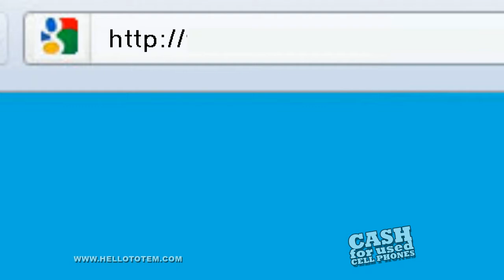Don't Fix Your iPhone Screen...Sell It!!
Selling your broken iPhone makes much more sense than trying to fix it!